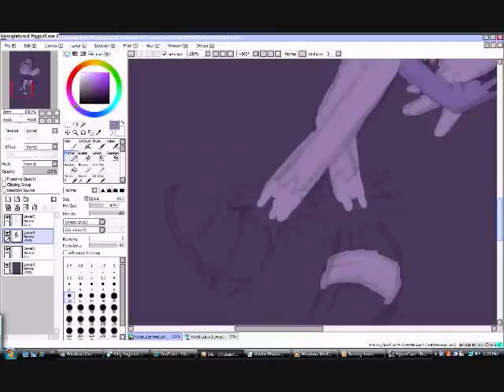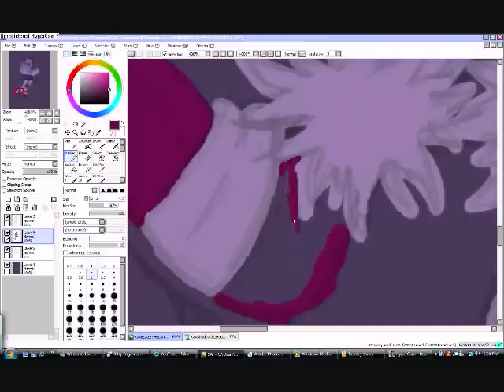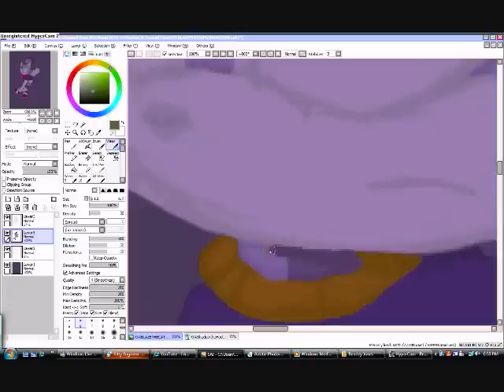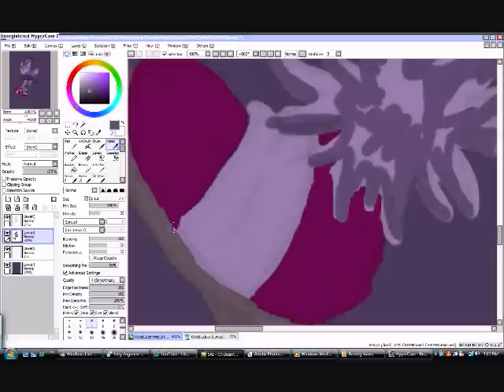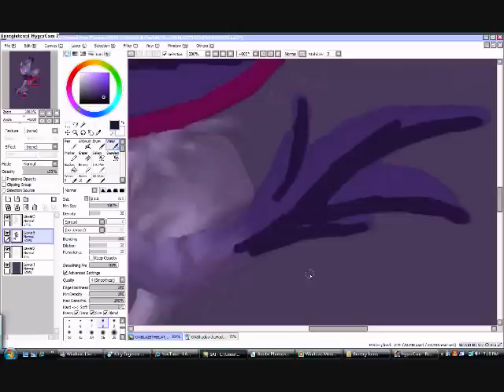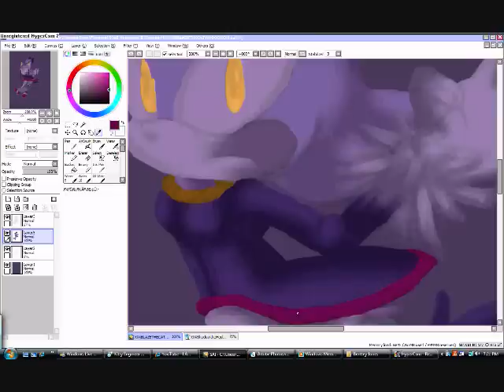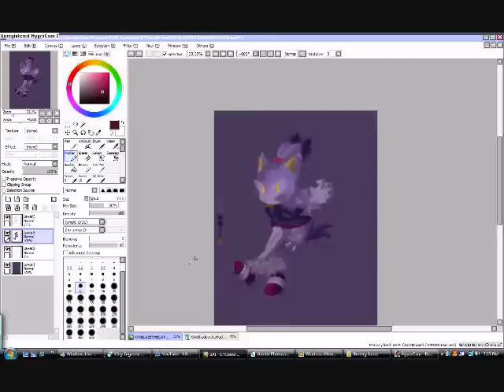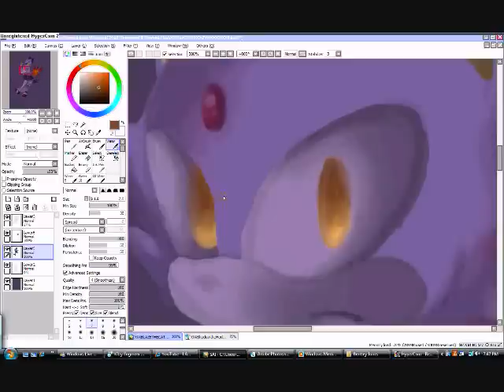Speed Paint - Blaze the Cat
Meh...Done this months ago.